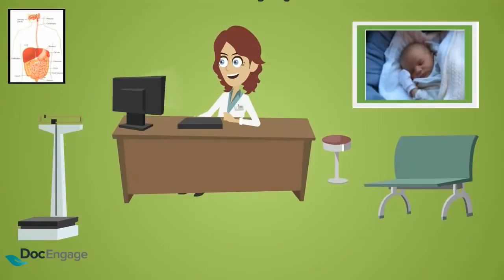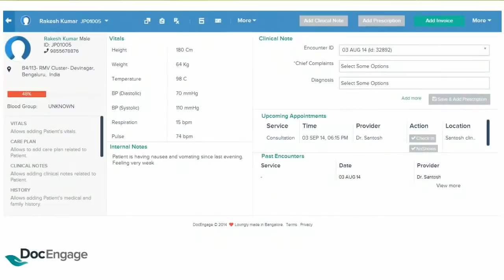DocEngage Healthcare CRM